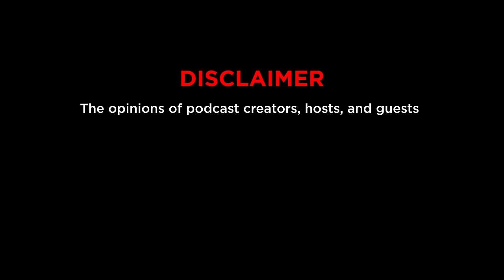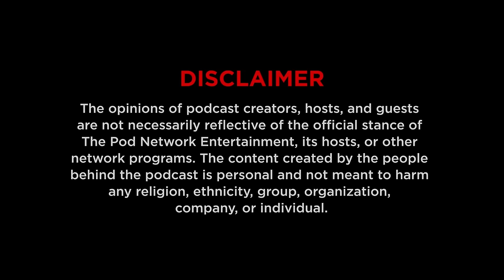BINI : Mahal Ko o Mahal Ako? | BINI_PodcastNgMgaWalangJowa EP12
Mahal ka naman nya, pero mas mahal mo siya kaya more often than not, ikaw ang nag-eeffort to make the relationship work. Patience is a must kundi, mauubos ka.

Pwede din naman mas mahal ka nya, pero yung spark mo sa kanya, watusi levels lang at di aabot ng fireworks level no matter how hard you convince yourself.

We all wish na we give equal amounts of love and receive equal effort and kilig. Pero kung may isang nagmamahal more than the other, ano ang choice mo?

Mahal ko o Mahal Ako?

Binge-watch “Podcast Ng Mga Walang Jowa by BINI” episodes via BINI_ph on Spotify!

Kumu: bini_ph